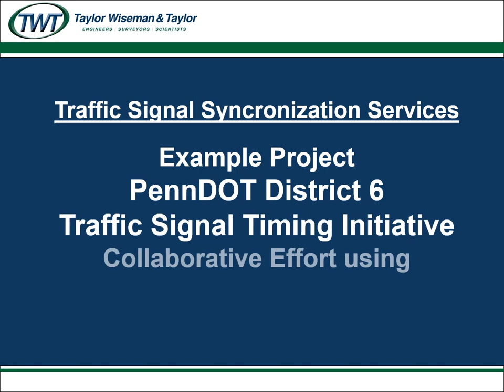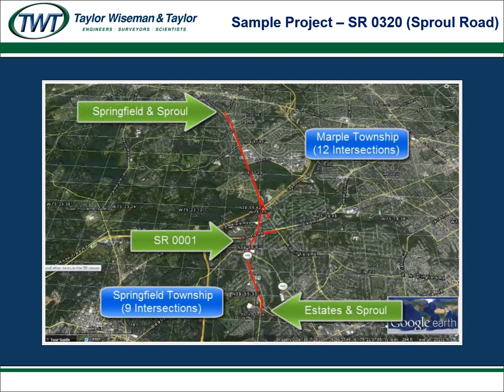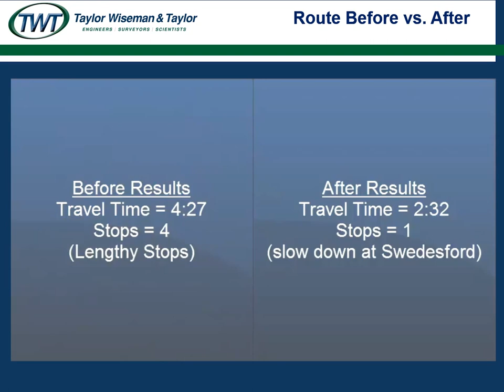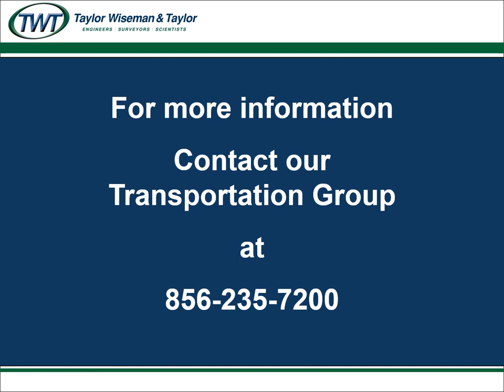Traffic Signal Optimization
Excerpt presentation on traffic signal optimization